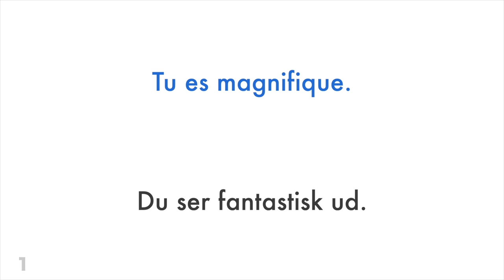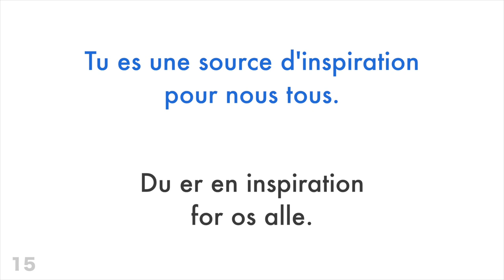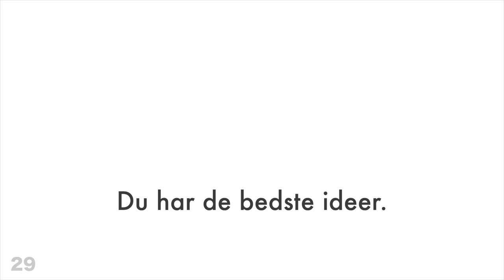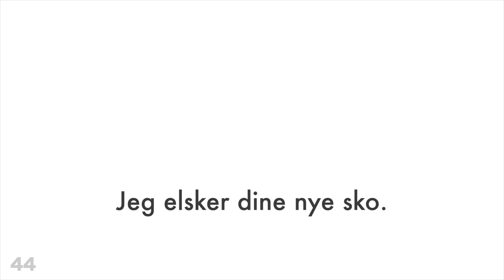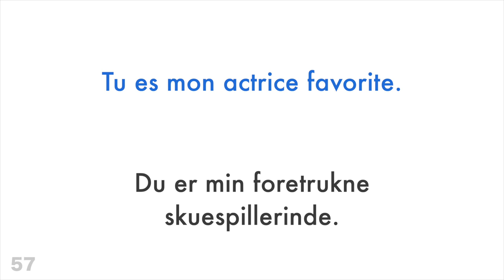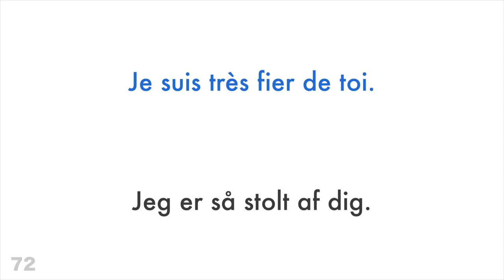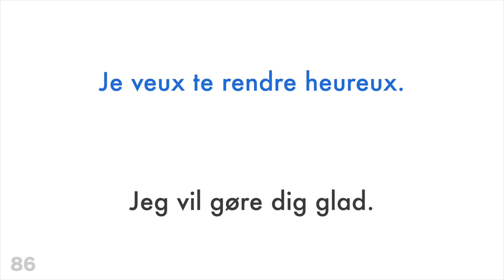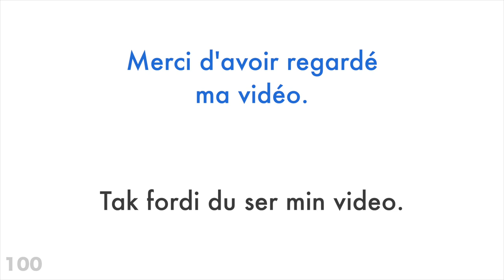100 positive fraser + komplimenter - Fransk + Dansk - (indfødt talende)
Ønsker du at lære mere?